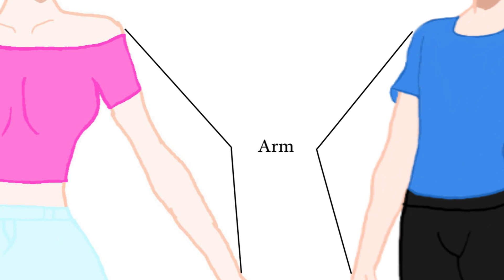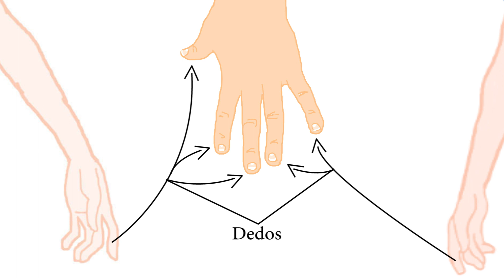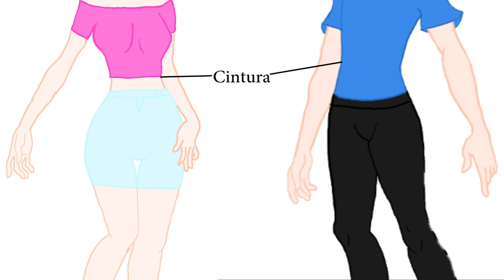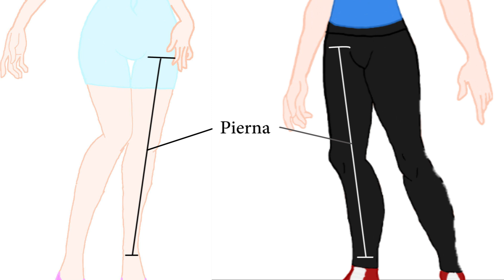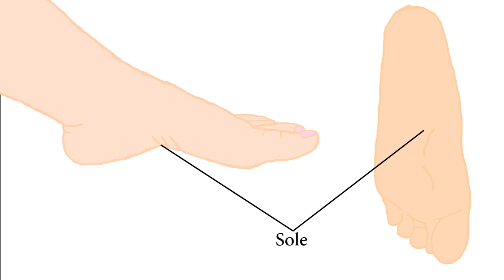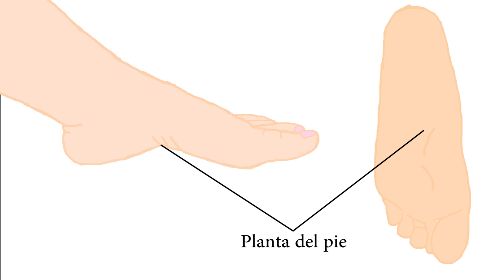Vocabulary Practice ENG-SPA | Anatomy 1 Medical Consecutive Interpreting